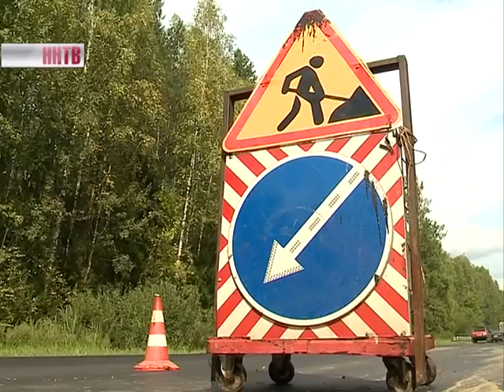Щит «Татьяна» завершил прокладку 1-го тоннеля на стр-ве новой станции метро «Стрелка». Итоги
Сегодня его торжественно встретили на площади Ленина. Это важнейший этап всех работ. Развитие транспортной системы региона стало ключевой темой на этой неделе. В районах области заканчивается ремонт в общей сложности двухсот пятидесяти километров покрытия, регион получил статус пилотного в новой масштабной федеральной программе «Безопасные и качественные дороги». Впрочем, качество и безопасность некоторых дорог губернатору приходится брать под личный контроль.